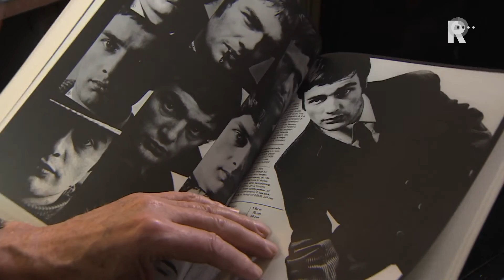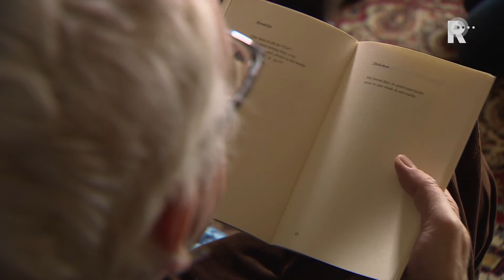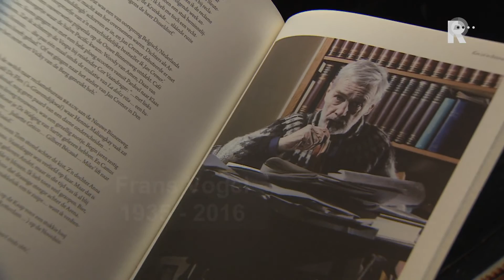Rotterdamse dichter Frans Vogel (80) overleden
De Rotterdammer Frans Vogel is overleden. Dat heeft zijn partner zaterdag bekendgemaakt. Hij was in zijn leven columnist, beeldend kunstenaar en reclamemaker, maar vooral dichter. Vogel is 80 jaar geworden.Vogel is bekend van zijn korte spreuken, waaronder &apos;Als de kist daalt, / stijgen de prijzen&apos; en &apos;Jong begeerd, oud afgedaan&apos;. Die laatste stond een paar jaar geleden op een straatveegwagen van Roteb ter ere van Poetry International.Toen Vogel vorig jaar 80 werd, richtte Galerie Wind in Rotterdam nog de tentoonstelling Ken zó in Boijmans in ter ere van Vogel. De expositie bevatte kunstwerken die hij in de loop van de tijd had gemaakt.Eind vorig jaar werd op de 22e verdieping van de Gemeentekantoren in De Rotterdam dit gedicht van Frans Vogel onthuld: &apos;Wat een diepte hè / als je omhoog kijkt.&apos; Te zien op de Kop van Zuid.Frans Vogel wordt donderdagmiddag op begraafplaats Crooswijk ter aarde besteld. De uitvaart begint om 15.00 uur en is voor iedereen toegankelijk.[tweet